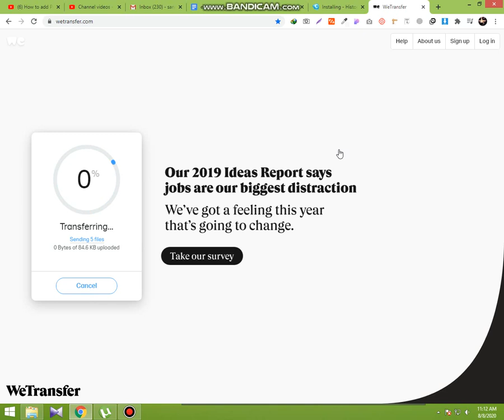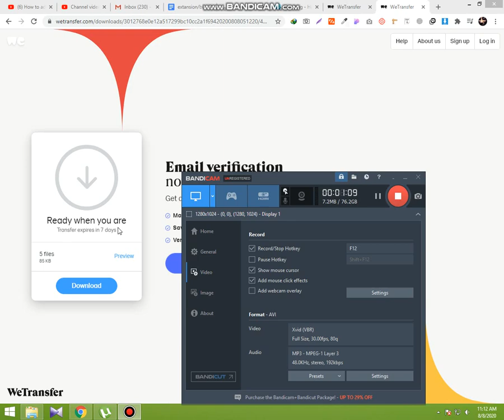Wetransfer for online file transfer